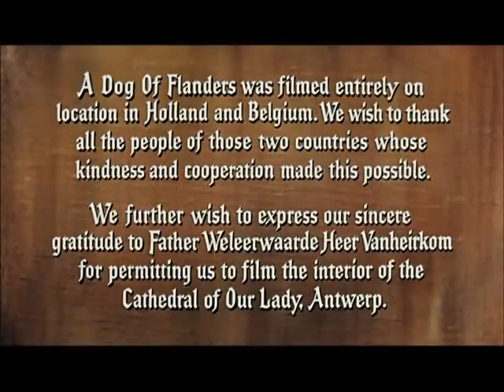Movie Kids series - 1959 : "A dog of Flanders" , starring David Ladd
Movie shot in Antwerp, The Netherlands.
It's the story of a 12 y.o. orphan boy who lives with his grandpa in a poor cabin with a Flanders dog they found in the street badly beaten by its former owner.  When the old man dies, the boy has to give away his dog and forget about his dream of becoming a painter.